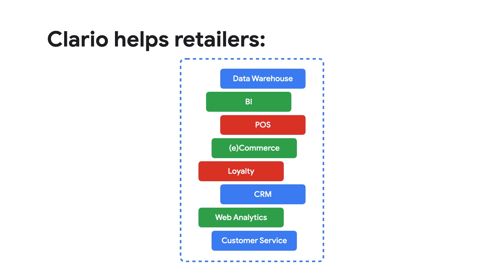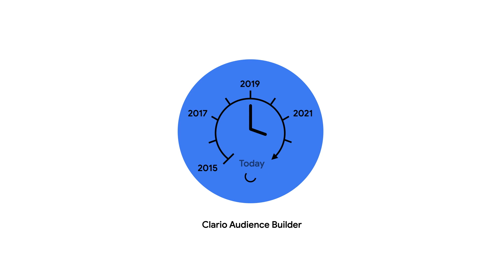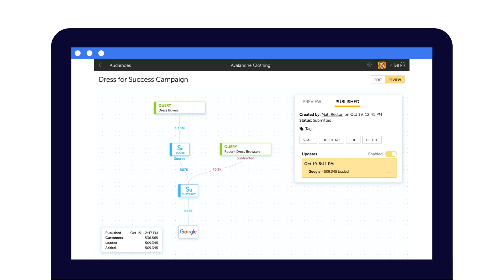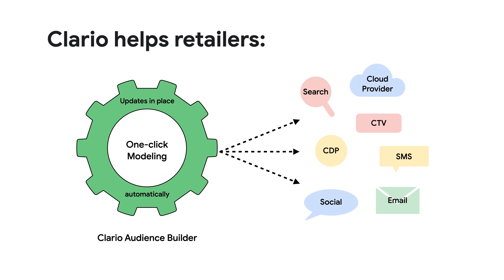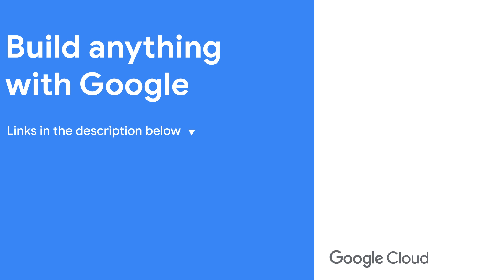How Clario uses BigQuery ML to support customers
Chloe Condon interviews Clario’s founder and CEO Matt Redlon. Watch along as Matt Redlon discusses Clario’s partnership with BigQuery ML to deliver machine learning tools at scale for their customers.

Chapters:
0:00 - Intro
0:21 - What is Clario?
1:33 - Why did Clario pick BigQuery?
3:15 - BigQuery ML
5:09 - The impact of BigQuery ML at Clario
8:42 - The impact of generative AI
10:55 - Wrap up